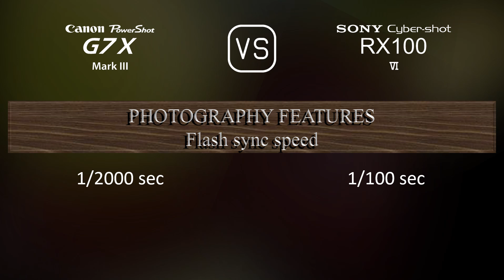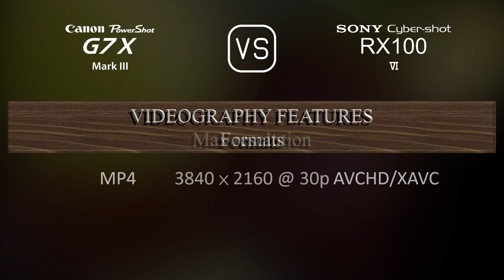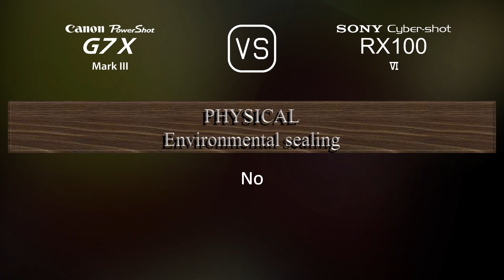Canon PowerShot G7 X Mark III vs. Sony Cyber-shot RX100 VI: A Comparison of Specifications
This video overviews the Canon PowerShot G7 X Mark III and the Sony Cyber-shot RX100 VI in a parallel comparison of specifications.

00:25 LAUNCH
00:33 BODY
00:40 SENSOR
01:01 IMAGE
01:16 OPTICS & FOCUS
01:55 SCREEN
02:13 VIEWFINDER
02:27 PHOTOGRAPHY FEATURES
03:20 VIDEOGRAPHY FEATURES
03:35 STORAGE
03:38 CONNECTIVITY
04:03 PHYSICAL
04:21 MISC